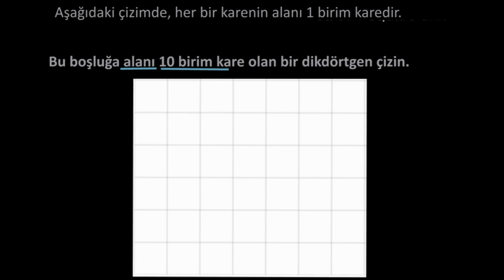Belirli Bir Alana Sahip Dikdörtgenler Oluşturma 1 (Matematik) (Geometri)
Creating rectangles with a given area 1